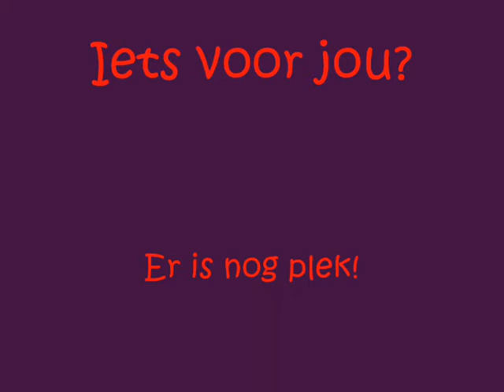Tekenen & schilderen - Scholen in de Kunst